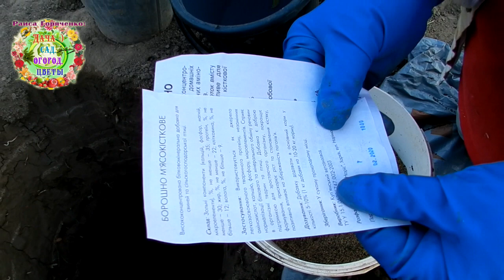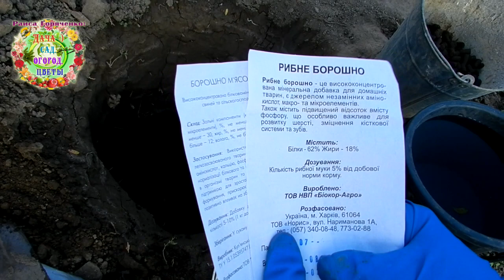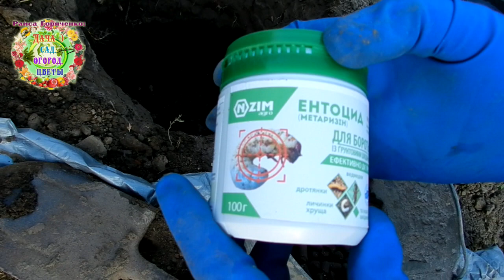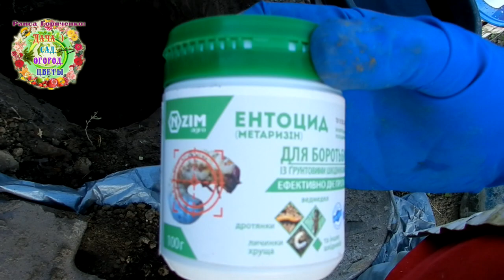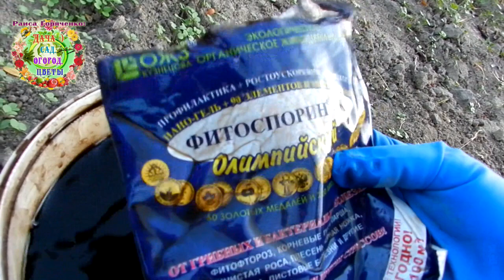Супер способ посадки морозоустойчивого инжира. Что нужно положить в ямку саженцу инжира? Чем полить?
Как посадить саженец инжира из укорененного черенка прошлым летом? Авторы канала Раиса Горяченко и Александр Волик показывают и рассказывают о всех агроприемах при посадке саженца морозостойкого инжира в видео "Супер способ посадки морозоустойчивого инжира. Что нужно положить в ямку саженцу инжира? Чем полить?"